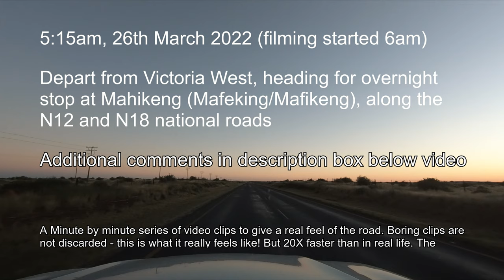4K Driver View: Victoria West to Mahikeng (Mafeking) via Kimberly on the N12 and N18 national roads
A Minute by minute series of video clips to give a real feel of the road. Boring clips are not discarded - this is what it really feels like! But 20X faster than in real life. The camera automatically records for 3 seconds every minute of the  journey.

Train wreck at 11:10 (rail was flood damaged)